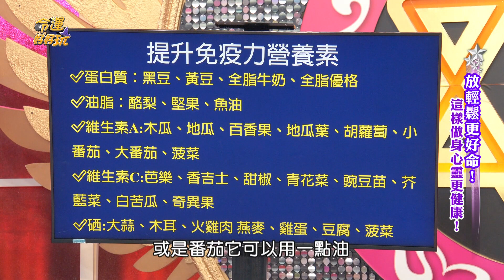崔佩儀淚崩不忍了飆罵！20年夫妻婚姻真正危機？老公兒子全跑了她為何死守台灣？｜命運好好玩《放輕鬆更好命》預告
給勇敢的崔佩儀一個讚👍她為何節目淚崩…不忍了飆罵XX！
老公兒子全跑美國為何一個人死守台灣？夫妻真實關係大公開？​